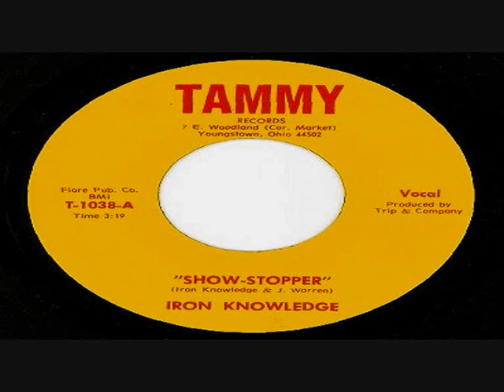Iron Knowledge-Show Stopper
Classic Dirrty Funk!